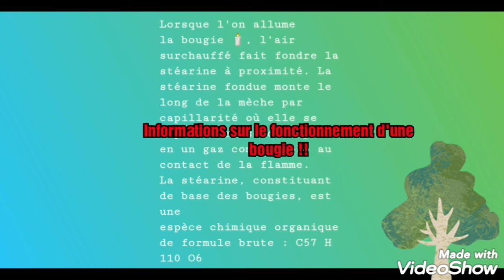Réalisation d'une bougie fait maison 🕯😉 !!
Aujourd'hui on se retrouve avec Gwen pour une vidéo assez spéciale c'est pour le projet de science de cette année au lycée hôtelier le thème c'est Zéro Déchet 🌍🏞♻️😉...